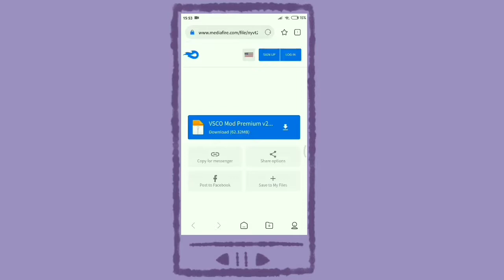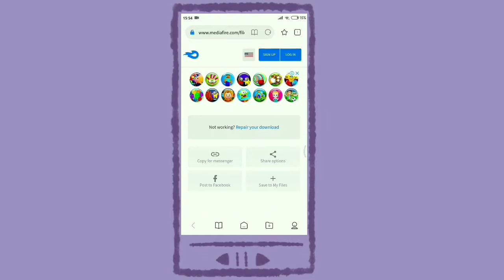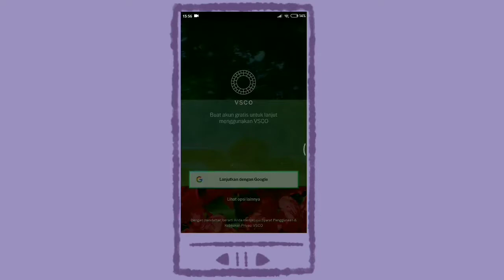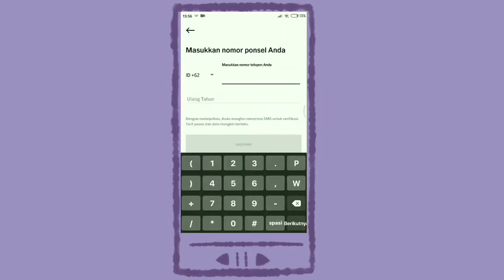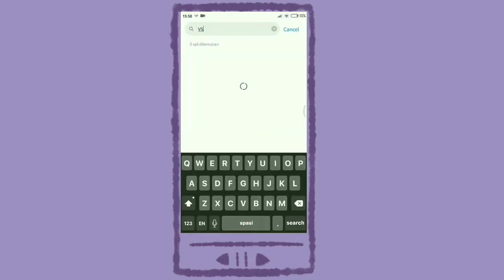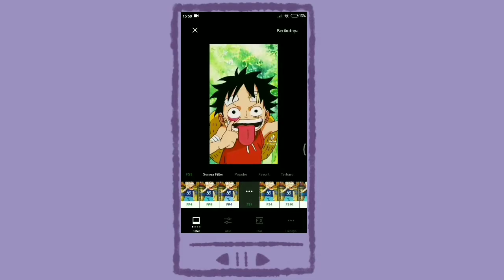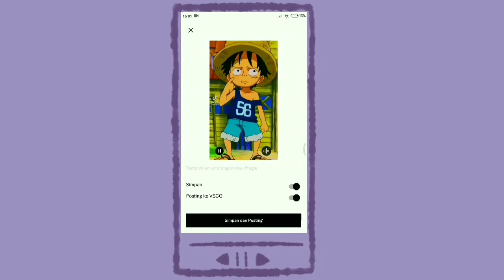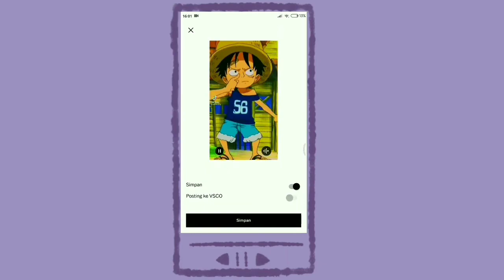VSCO Premium V218 Terbaru 2021 Lengkap Cara Login||No Password,Link Mediafire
✧ :･ﾟ➽ ᥕᥱᥣᥴ᥆꧑ᥱ t᥆ ー 🐻

               ꧑y bι᥆, ᥴᥙtιᥱ ! ◡̈ ଂ ﹀﹀﹀﹀

⋯ ◯ ⋯ ︵ 　　　　　　^v^
`´︶´¯`︶´`︶´︶´`　^v^　　^v^
 ♬ no music karna Ilang music nya😥

ღ              ⁺       ◌

✎ Intro :  Iftah Choco
✎ Outro : -
✎ Ib : -

‗ ❍ [Udah aku taro link di atas ya] ¡! ❞

1:00 ───⊙ 3:59

↻      ◁  II  ▷     ↺

Volume: ▁▂▃▄▅▆▇ 100%

╰─➤  ᴡᴇʟᴄᴏᴍᴇ. |🄻🄸🄺🄴. 💌

✎ (❁ᴗ͈ˬᴗ͈) ༉‧ ♡*.✧

˚ ༘♡ ⋆｡˚ ꕥ

➢ꜱᴜʙꜱᴄʀꜱᴜʙꜱᴄʀɪʙᴇ. ꜱᴜʙꜱᴄʀɪʙSubscribe
➢. Komen